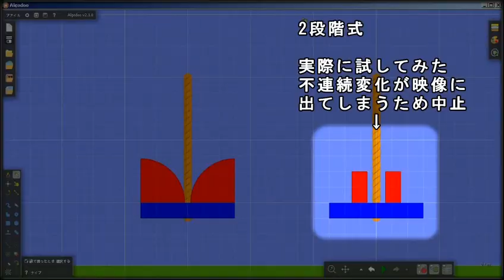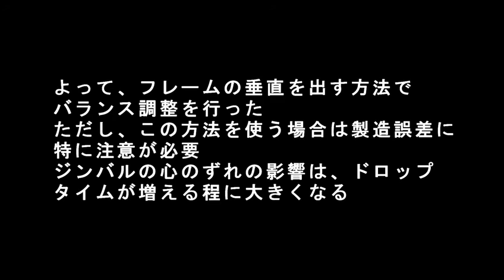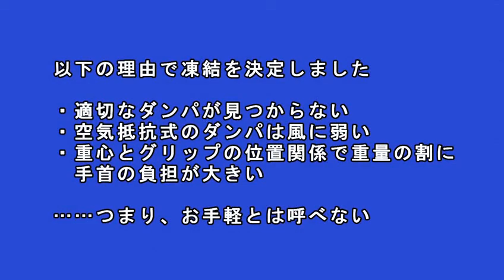ナイロンコードジンバル原型機・詳細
凍結プロジェクトその1
お手軽操作が目標でしたが、風が吹くとお手軽どころじゃない・・・